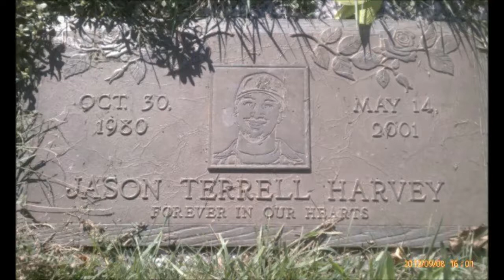T4 THA GR8-ON CHIEF.FEAT BOSS BOO "NEW EXCLUSIVE"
T4 THA GR8 R.I.P 4JAY EVERY NIGGA GOT THAT ONE REAL CHIEF THAT THEY KNOW AND LOOK UP TO IM SO 4JAY CRAZZIE IT DON'T MAKE NO SINCE WORLD TUNE IN ITS A MOVEMENT F.B.E SHIT#500